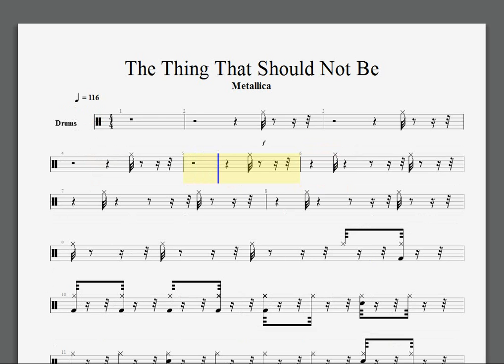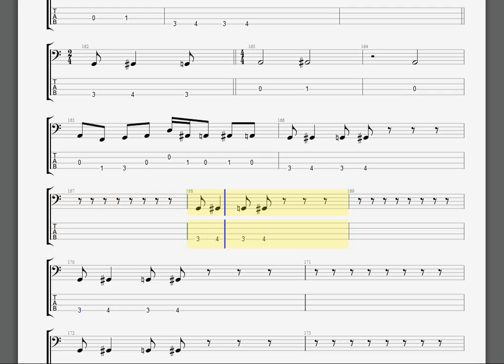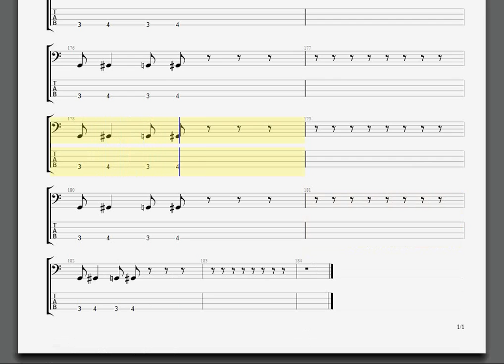Metallica The Thing That Should Not Be Bass guitar tablature